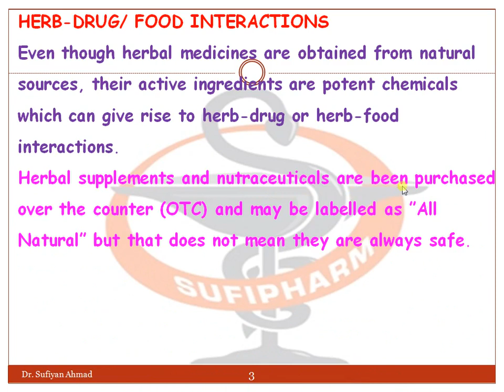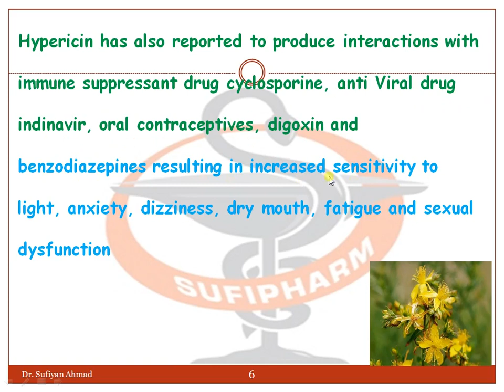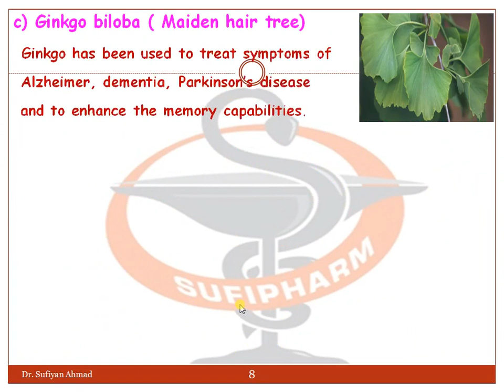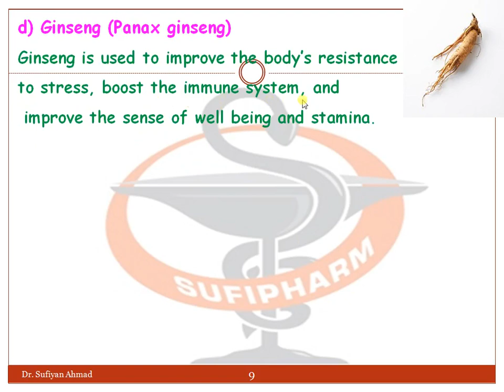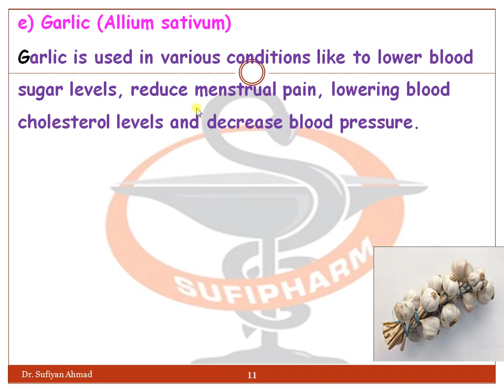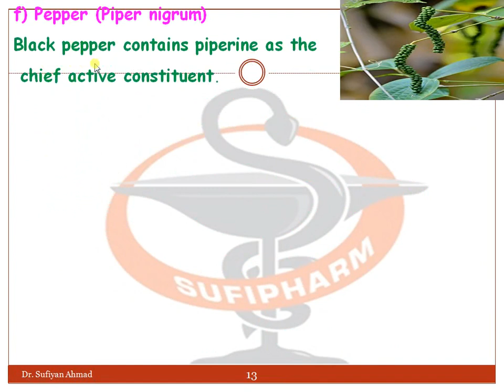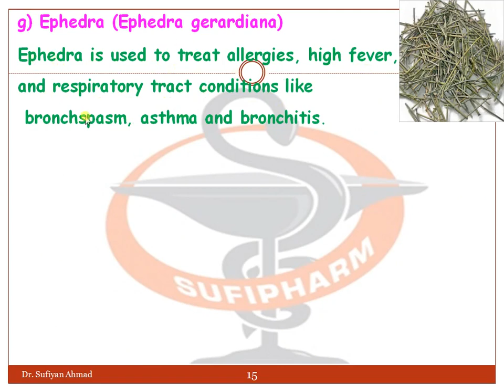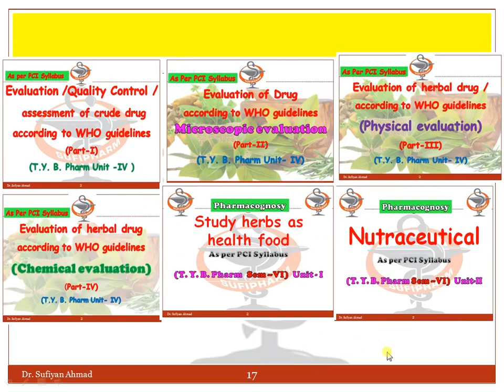Herb drug and herb food interaction (Part-2) common herbs and their interactions (Pharmacognosy)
In This Video discuss
HERB-DRUG/ FOOD INTERACTIONS
Even though herbal medicines are obtained from natural sources, their active ingredients are potent chemicals which can give rise to herb-drug or herb-food interactions.

Study of some common herbs and their interactions

Hypericum perforation : It is a popular herb used to treat mild depression. The active constituent of this herb is known as ”hypericin”,
 which has similar effects on the brain as that of mom amino oxidase (MAO) inhibitors (antidepressants).

Kava (Piper methysticum) : It is an herb that has antianxiety, pain relieving, muscle relaxing and anticonvulsant effects.
Kava should not be taken with drugs which act on nervous system such as barbiturates, antidepressants, antipsychotics and alcohol.

Ginkgo biloba ( Maiden hair tree) : Ginkgo has been used to treat symptoms of
Alzheimer, dementia, Parkinson’s disease
and to enhance the memory capabilities.
Ginkgo is reported to decrease the antiviral effects of drugs used in HIV such as efavirenz or indinavir.
Ginkgo can also alter the actions of drugs metabolized through liver such as omeprazole fluvastatin and donepezil.

Ginseng (Panax ginseng) : Ginseng is used to improve the body’s resistance
to stress, boost the immune system, and
 improve the sense of well being and stamina.
It is also used to improve physical and mental performance and treat erectly dysfunction, hepatitis C, symptoms related to menopause, lowering of blood glucose and controlling blood pressure.

Garlic (Allium sativum) : Garlic is used in various conditions like to lower blood sugar levels, reduce menstrual pain, lowering blood cholesterol levels and decrease blood pressure.
Garlic does not interact with drugs at normal recommended doses, however exposure to concentrated garlic extracts for prolonged periods is reported to interact with several drugs.

Pepper (Piper nigrum) : Black pepper contains piperine as the
 chief active constituent.
It is used as spices as Well as carminative and to treat arthritis, asthma, stomach upset and sinus infection.

Ephedra (Ephedra gerardiana) : Ephedra is used to treat allergies, high fever,
and respiratory tract conditions like
 bronchspasm, asthma and bronchitis.
Ephedra contains ephedrine which is a potent drug and stimulates heart, lungs and nervous system. Overdose or improper use of ephedra results in various effects like high blood pressure, heart attack, muscle disorders, seizures; stroke, loss of consciousness and death.

As per PCI Syllabus

BP 603 T HERBALDRUGTECHNOLOGY (T.Y. B. Pharm) Sem VI

 (T.Y. B. Pharm Sem VI) UNIT- I

 (T.Y. B. Pharm Sem VI) UNIT II

As per PCI Syllabus (T.Y. B. Pharm Sem VI) UNIT III